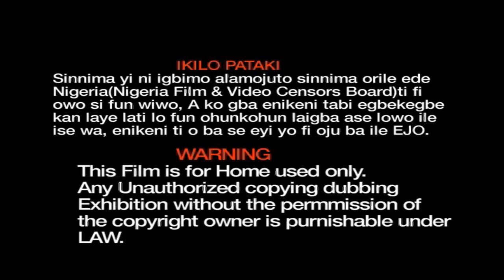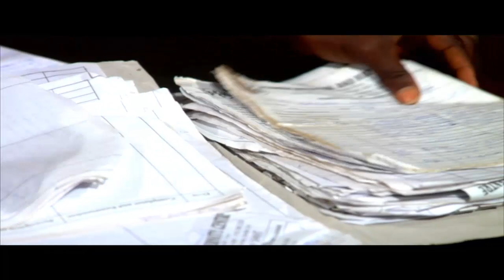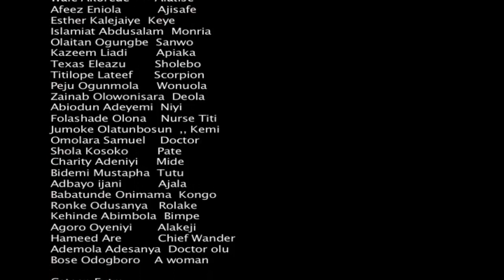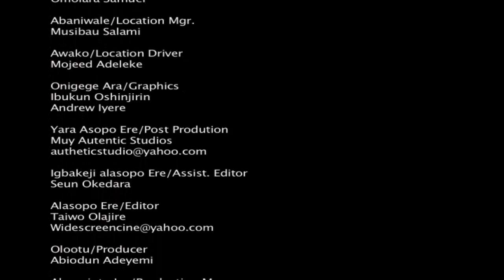Ere Ayo 2 - Yoruba Movies 2015 New Release [Full HD]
New Yoruba movie starring Muyiwa Ademola,Sola Kosoko,Wale Akorede,Ronke Odusanya,Afeez Eniola,Esther Kalejaiye,Peju Ogunmola.

Produced by: Abiodun Adeyemi
Directed by: Muyiwa Ademola

SYNOPSIS: Here is another ''Megahit'' movie with a beautiful plot about Betrayal,Rejection,Revenge and Forgiveness.Don't miss it.